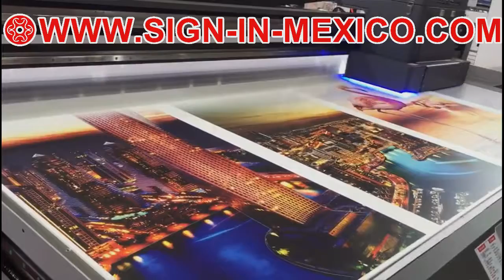Digital UV Flatbed Printer With KONICA 1024i 6PL Head Gen5 7PL Head 03 MEXICO